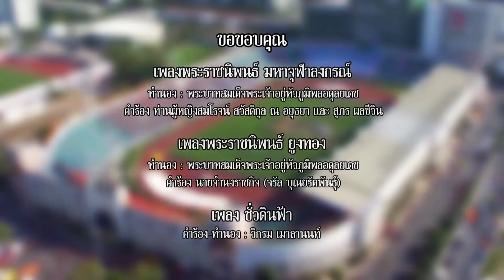กระจกหกด้าน ตอน จุฬาลงกรณ์มหาวิทยาลัย - มหาวิทยาลัยธรรมศาสตร์